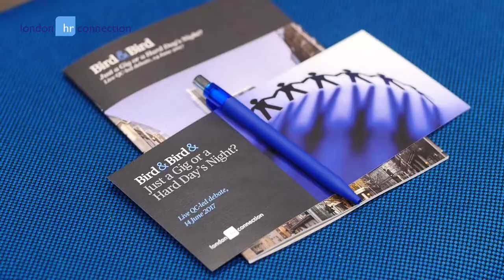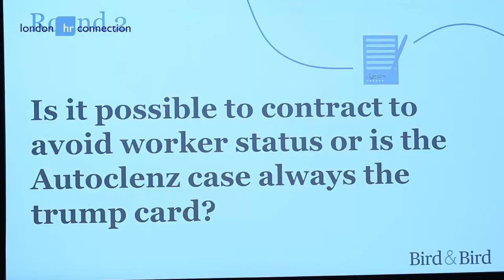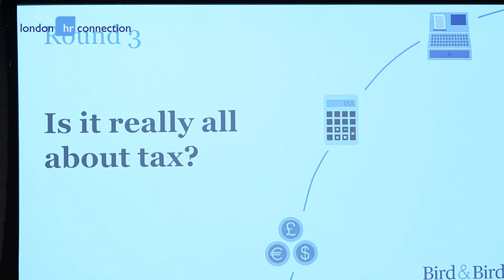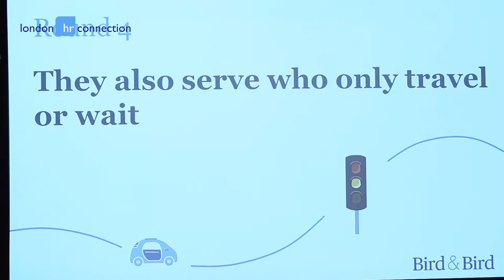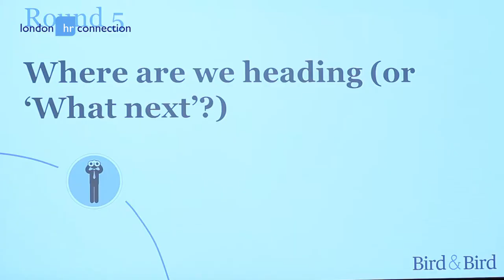Just A Gig or Hard Day's Night (Highlights)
Are our employment laws fit for purpose in this brave new world in which increasing numbers work on a self-employed basis?

That is just one of the questions we are looking to answer at the London HR Connection event on 14th June that will feature a live debate between two top employment law QCs who will explore the legal issues and broader considerations relating to this highly topical and controversial subject.

David Reade QC of Littleton Chambers has appeared in many landmark cases including for BA in the Court of Appeal in their injunction against Unite, Boots v PDA (on trade union recognition), the collective consultation redundancy litigation concerning Woolworths and, recently, he acted for Uber in the Tribunal case brought by three of its drivers in relation to worker status.

Jason Galbraith-Marten QC practices from Cloisters and has numerous reported cases to his name including University of London v Morrissey, East Midlands Trains Ltd v RMT, Turner v East Midlands Trains, Buckland v Bournemouth University and Hitt v Sainsbury’s.  He recently acted for the successful claimant in the Tribunal case brought against City Sprint the cycle courier company and will be appearing in the EAT on City Sprint’s appeal to be heard later this year.

The session will be chaired by Elizabeth Lang, partner in the London office of international law firm Bird & Bird LLP who advises clients on a broad range of contentious and non-contentious employment law issues.

Registration & networking : 6.15pm -6.45pm
Debate including Q & A: 6.45pm – 8.15pm
Networking, Drinks & Canapes: 8.15pm – 9.00pm
With grateful thanks to our hosts Bird & Bird LLP.